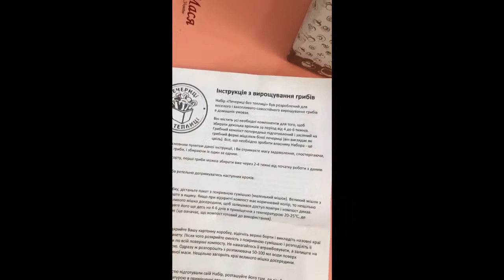Набор для выращивания грибов у себя дома, для взрослых и детей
Набор для выращивания грибов у себя дома, для взрослых и детей.Очень интересно и увлекательно выращивать грибы у себя на поддоконнике,НО ПРОДОЛЖЕНИЕ СЛЕДУЕТ!